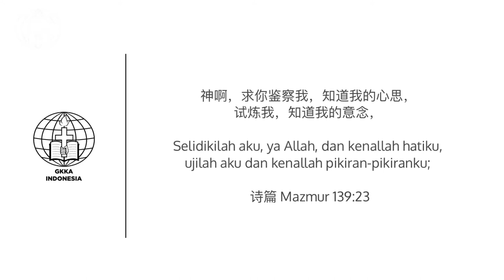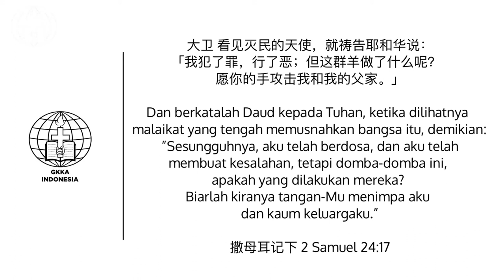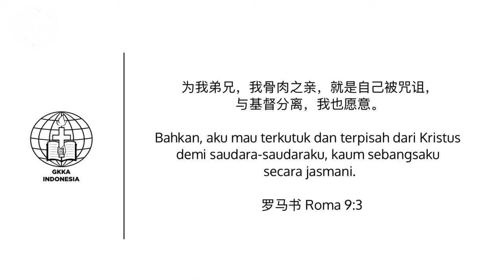Berjalan Bersama Tuhan 140 - DAUD MENGHITUNG ORANG ISRAEL (Mandarin) | Pdt. Tiopilus Bun